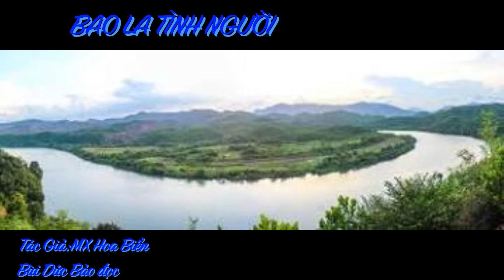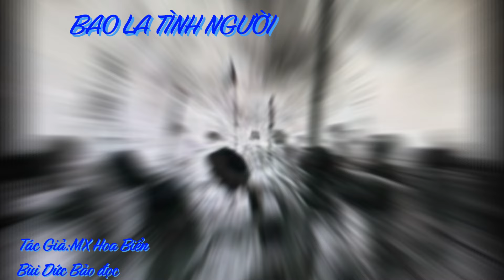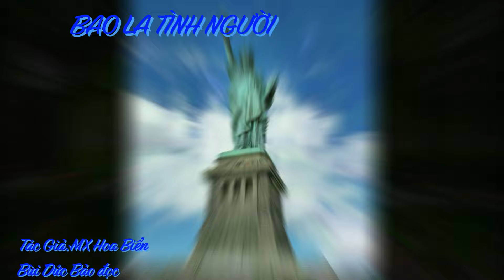BAO LA TÌNH NGƯỜI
Trong cõi đời người luôn có Ông Thiện, Ông Ác, luận anh hùng đời người có khi nhục khi vinh. Ở hoàn cảnh nào cũng có người hiền kẻ dữ !
            Hôm nay, trên đất tự do, bưng bát cơm ăn, mỗi chúng ta có bao giờ quên được chặng đường đã qua và những cơn đói lòng tê tái ? Có ai quên được dân làng Triệu Ái, Triệu Hải, Triệu Tài, những người này giả vờ để quên bên lề đường, trên đồi hoang, vài ba lon gạo, bụi sắn tươi, bánh đường đen, hủ muối trắng để… mảy may vài tù binh anh em nào đó, nhận được, ăn cho qua cơn đói một lần – hầu tiếp bước trên đường xa thiên lý, hoặc cố quên những báng súng AK 47, những đòn thù để trả đũa thâm độc kẻ sa cơ ngã ngựa…